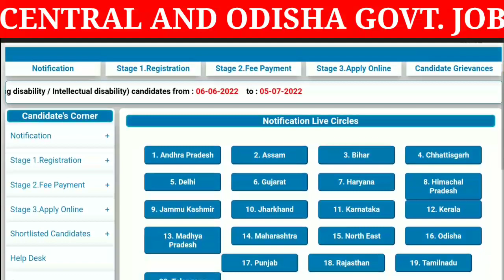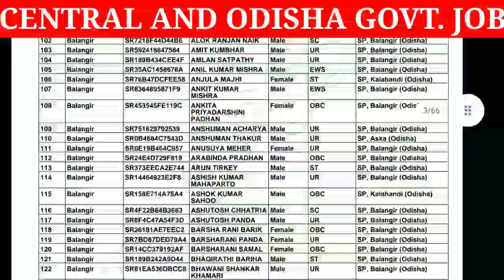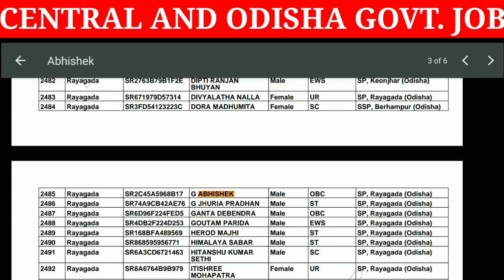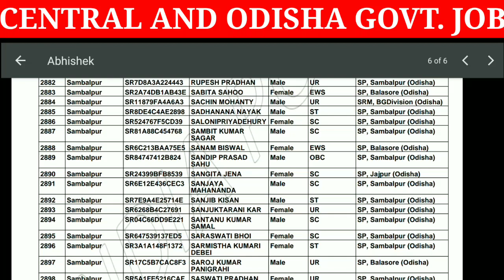GDS Result Declared ! GDS Result Related ! GDS Result Published ! GDS Result Out !Odisha GDS Result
ଦୟାକରି ଭିଡିଓ କୁ ଭଲଭାବରେ ଦେଖନ୍ତୁ l

1.Odisha job updates 2022.
2.Odisha govt jobs 2022.
3.Odisha village level jobs vacancy 2022.
4.Odisha block level jobs vacancy 2022.
5.odisha job update.
21.Odisha job.
6.Odisha police recruitment 2022.
7.Odisha daily job.
8.Odisha police jobs 2022.
9.Ssc recruitment 2022 odisha.
10.Odisha block level jobs recruitment 2022.
11.Oisf big vacancy 2022.
12.Odisha village level jobs 2022.
13.Odisha job news .
14.Odisha railway recruitment 2022 .
15.Odisha block level jobs 2022.
16.Odisha village level jobs recruitment 2022.
17. Central and Odisha Govt Job.
18. Central govt job.
19. Odisha Govt Job Update Today .
20 . Odisha Daily Job News.
22.Odisha job.
23.Odisha new job.
24.Odisha job update.
25.Odisha government job.
26.Odisha job updates 2022.
27.Odisha daily job.
28.Odisha govt jobs 2022.
29.Odisha govt job.
30.Odisha job 2022.
31.Odisha village level jobs vacancy 2022.
32.Odisha police jobs 2022.
33.Odisha block level jobs recruitment 2022.
34.Odisha job news.
35.Odisha gds recruitment 2022.
36.Odisha block level jobs 2022.
37.Odisha panchayat level jobs.
38.Odisha postal recruitment 2022.
39.Odisha job updates.
40.Odisha block level jobs.
41.Central and odisha govt job.